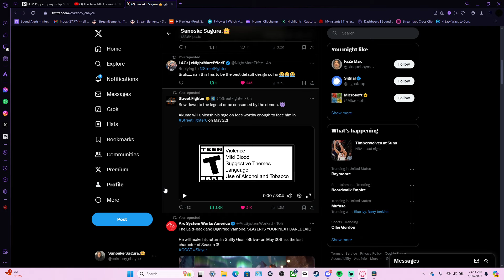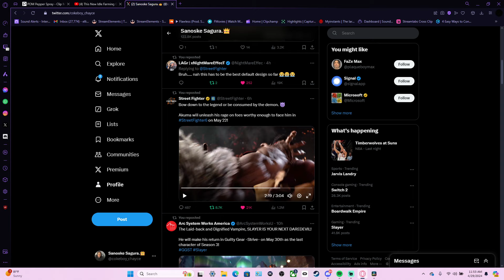Street Fighter 6 Gameplay Akuma Reveal Trailer !! Cokeboy Chayce reaction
I’m happy you clicked on my video! Hopefully, this video made you stay for good!